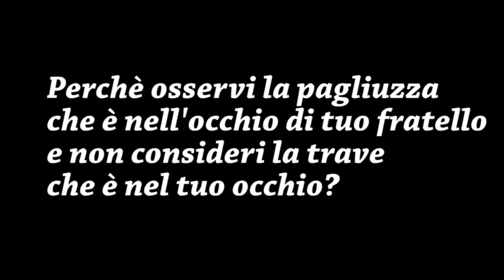RISPONDO AD INSULTI E CRITICHE PESANTISSIME !!!!! | Carlitadolce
Ciao ragazze! ^_^
Finalmente torno a casa e riesco a girare un video di risposta a critiche, polemiche, insulti che ho ricevuto in questi mesi..spero che il mio messaggio vi arrivi forte e chiaro !! Supportatemi con tanti POLLICI IN SU , grazie per il vostro affetto che mi fate sentire sempre!!! Leggerò tutti i vostri commenti!!! Guardate anche il Video precedente per capire di cosa sto parlando

Seguiteci anche su Snapchat:

►Carlitadolce
►Nancyamara
►MaxAgrodolce